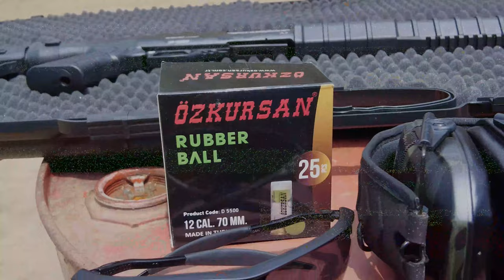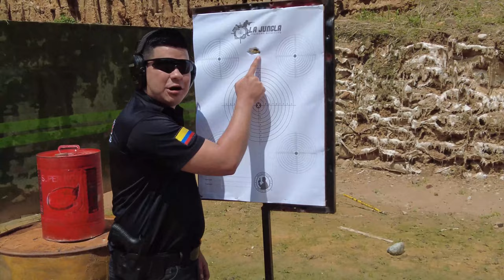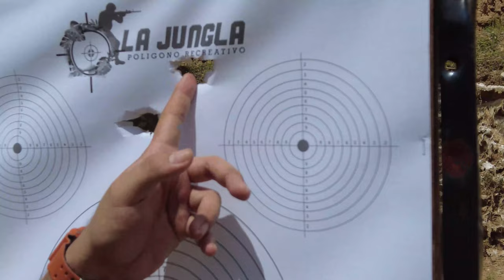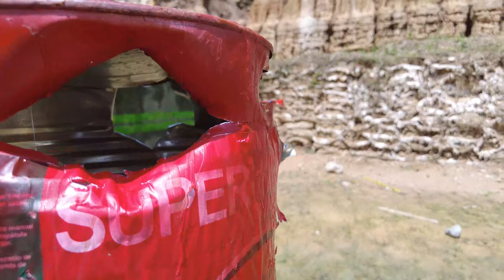Escopeta Axor A3 Cal 12 Traumatica ✜ EL TALIBÁN ✜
En este Vídeo daremos a conocer el funcionamiento de la  axor A3  traumático o de letalidad reducida, probando su efectividad, precisión y mecanismos de accionamiento. No te lo pierdas !